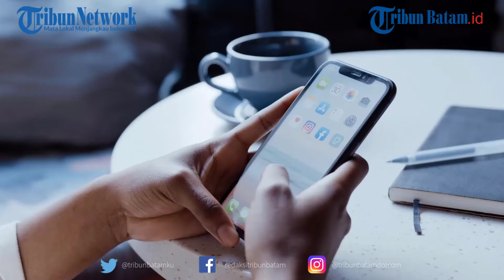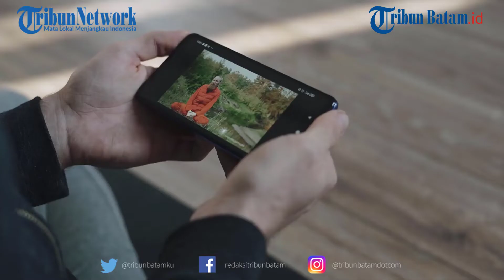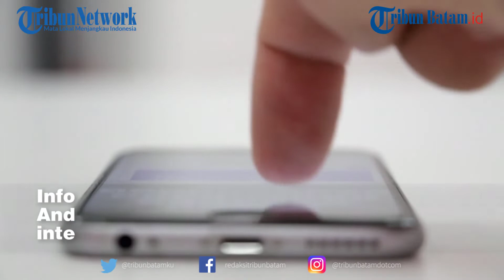Iphone Kamu Hilang, Jangan Panik Lacak Dengan Fitur Ini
Smartphone kini sudah menjadi bagian tidak terpisahkan dari kegiatan sehari-hari.
Mulai dari berkirim pesan, mendokumentasikan momen tertentu, hingga mengerjakan pekerjaan bisa dilakukan menggunakan smartphone.

Karena itulah smartphone kerap berisi data penting yang dimiliki penggunanya.
Ketika smartphone atau ponsel hilang, pemilik ponsel tentu akan kebingungan bahkan panik.

Namun, smartphone kini memiliki fitur yang dapat melacak lokasi ponsel jika hilang.

Smartphone buatan Apple, iPhone, juga memiliki fitur tersebut.
Apple menyediakan aplikasi Find My yang memungkinkan pengguna untuk mencari iPhone hilang.

Find My sebenarnya tidak hanya bisa untuk mencari atau melacak iPhone yang hilang,
 melainkan juga bisa pada semua perangkat Apple seperti seperti Macbook, iPad, AirPods, dan sebagainya.

Find My bisa melacak secara real-time lokasi terakhir dari iPhone.
Jadi, misalnya iPhone Anda dicuri, Anda dapat melihat pergerakan iPhone Anda melalui Find My.
Aplikasi Find My selain ada di iPhone, Anda juga bisa mengaksesnya melalui situs iCloud.com.

Pelacakan secara real-time itu memerlukan iPhone Anda dalam kondisi online atau terhubung jaringan internet dan kondisi power on atau nyala.

Namun bagaimana jika iPhone yang hilang dalam keadaan offline dan mati/tidak menyala?

Find My memang tidak bisa melacak iPhone yang hilang apabila dalam keadaan offline atau tidak terhubung jaringan internet dan kehabisan daya.
Jadi, Anda tidak bisa melihat kemana iPhone Anda pergi secara real-time.

Meski Anda tidak bisa melihat secara real-time, aplikasi Find My tetap bisa memberi informasi lokasi terbaru kepada Anda dari iPhone yang hilang dalam keadaan offline itu.

Informasi lokasi terbaru akan diberikan ke Anda ketika iPhone itu terhubung jaringan internet.

Mencari iPhone hilang apalagi dalam keadaan mati memang harus bersabar karena membutuhkan waktu untuk menunggu iPhone yang hilang kembali menyala.

Namun, Anda tidak perlu terus menunggu hingga iPhone kembali nyala dan online.
Dengan fitur yang ada di Find My, Apple yang akan memberikan informasi lokasi terakhir secara otomatis.

Berbeda jenis browser, kemungkinan juga akan berbeda pula letak opsi untuk mengatur iPhone hilang di situs iCloud.

Buka situs iCloud

Masukkan Apple ID Anda beserta password-nya

Anda akan disajikan dengan beberapa pilihan aplikasi bawaan iPhone, pilih aplikasi “Lacak” atau “Find My”

Kemudian pilih perangkat iPhone Anda, setelah itu bakal muncul peta dengan lokasi terakhir dari iPhone Anda
Apabila iPhone Anda dalam keadaan offline maka ikon bulat penanda lokasi terakhir iPhone akan berwarna abu-abu.
Jika iPhone online maka ikon tersebut akan berwarna hijau
Kemudian, pilih opsi “Mode Hilang”
Ilustrasi cara mencari iPhone hilang dalam keadaan offline
Masukkan nomor telepon yang bisa digunakan untuk menghubungi Anda
Selanjutnya, masukkan pesan singkat untuk permintaan mengembalikkan iPhone Anda bagi yang sedang membawanya
Nomor telepon dan pesan singkat itu bakal muncul di iPhone Anda pada kondisi layar terkunci
Kemudian, centang opsi “Pembaruan E-mail”
Terakhir, klik “Selesai”
Dengan mencentang opsi “Pembaruan E-mail”, Apple akan mengirimkan informasi lokasi terakhir secara otomatis ke e-mail aktif yang digunakan sebagai Apple ID di iPhone Anda.
Jadi, Anda tidak perlu berlama-lama memantau status online pada layar.